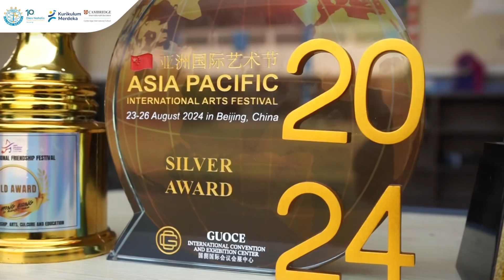DARI HOBI HINGGA DAPAT MEDALI DI CHINA 🥇 NADHIRA LATHIFA